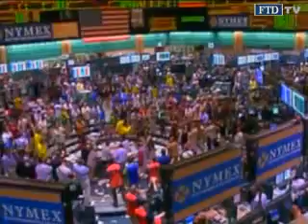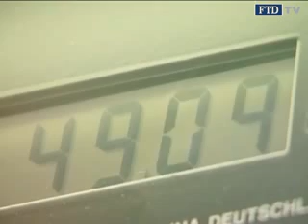FTD-Thema vom 21.10.: Quo vadis Ölpreis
Der Ölpreis hat sich in den vergangenen Wochen halbiert. Die Horrorprognosen von bis zu 400 US-$ pro Barrel haben sich nicht bestätigt. Doch wohin geht die Reise? Ein Interview mit FTD-Redakteur und Rohstoffexperte Claus Hecking.